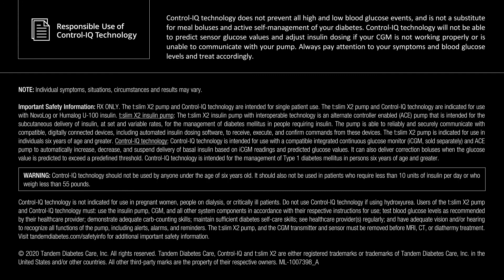Kendi sleeps soundly with Control-IQ technology for the t:slim X2 insulin pump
Kendi tried everything to manage her type 1 diabetes: Injections, insulin pens, and even another company’s pump. But getting a full-night’s sleep was practically a pipe dream. Either her glucose shot up like a rocket, or she had to grab a snack in the middle of the night just to prevent a crash. Dazed, exhausted, and frustrated, Kendi started using the t:slim X2™ insulin pump with Control-IQ® technology -- and she finally enjoyed the blissful sleep she’s always wanted! Kendi no longer suffers through lousy, tired mornings, and she couldn’t wait to tell us how Control-IQ technology changed her life.

RX ONLY. Control-IQ technology is indicated for the treatment of type 1 diabetes in individuals six years and older. BOXED WARNING: Control-IQ technology for the t:slim X2 insulin pump should not be used by people under age six, or who use less than 10 units of insulin/day, or who weigh less than 55 lbs. for full indications, contraindications, warnings, and precautions.